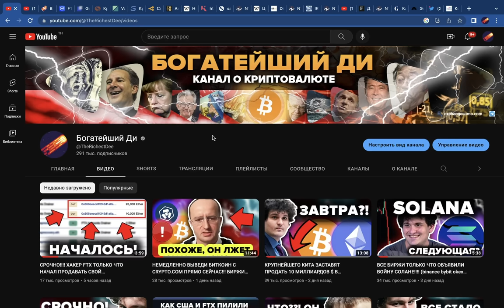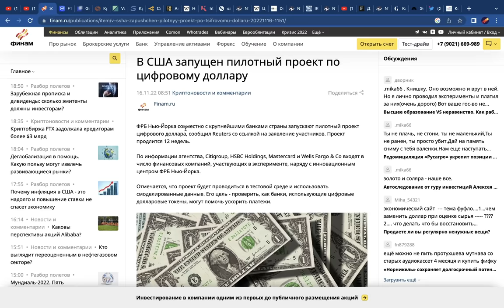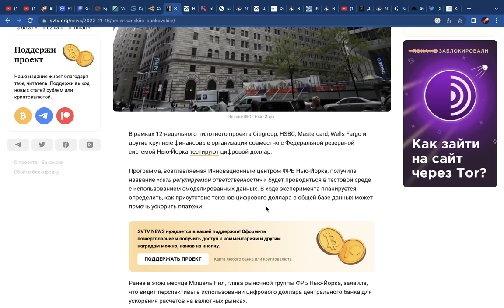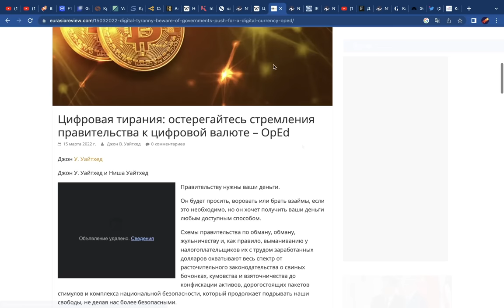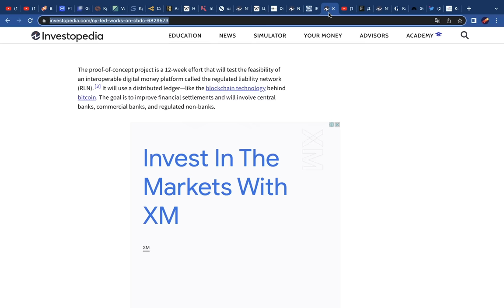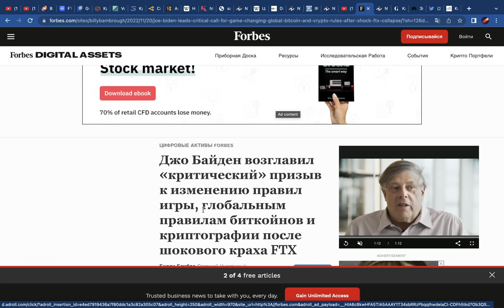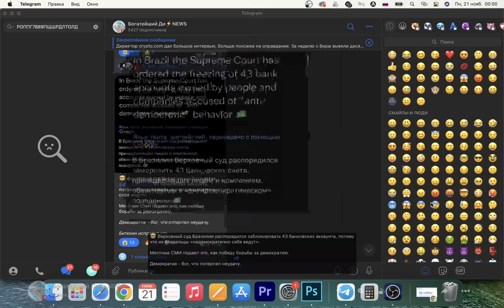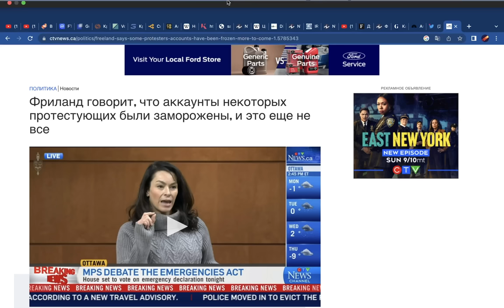Я НЕ ВЕРЮ ЧТО ЦЕНТРАЛЬНЫЕ БАНКИ И ФРС США ТОЛЬКО ЧТО ЭТО СДЕЛАЛИ!!! (Причем тут FTX и SBF?)